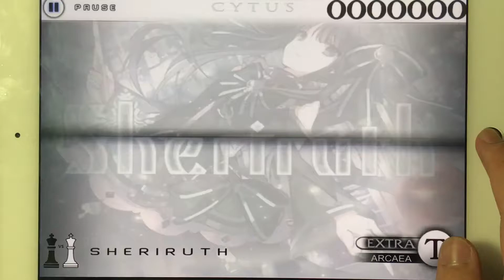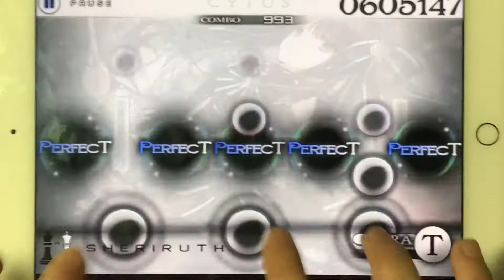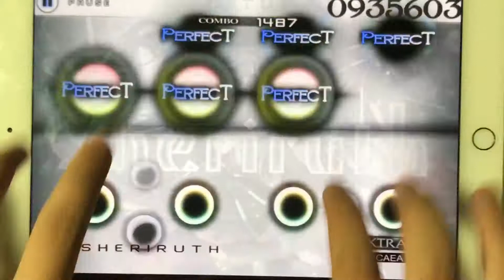[Cytus Fanmade x Request x Suicide+] Sheriruth - Team Grimoire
Song: Sheriruth
Artists: Team Grimoire
Charter: Otoge_SukinaYatsu
Player: BentuxTheCow

Note count: 1580
Notes per second: ~11.7
Difficulty: Extra Arcaea Level T - Tairitsu/対立/對立/Opposition/Antitheta